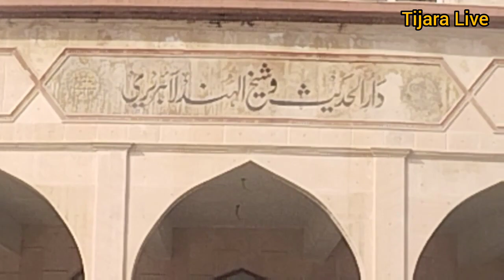darul uloom deoband || दारुल उलूम देवबंद 🔴 darul uloom deoband madrasa video || full video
darul uloom deoband madrasa kahan hai
Tijara Live
facts about darul uloom deoband
real history of darul uloom deoband आपके भाई का चेनल 👇

Tijara Live editor
Tijara Live news